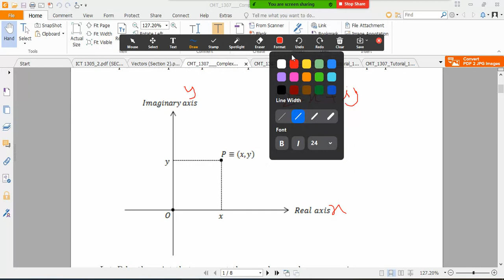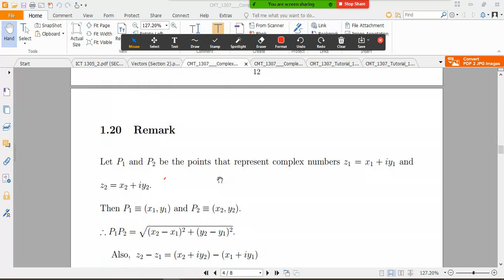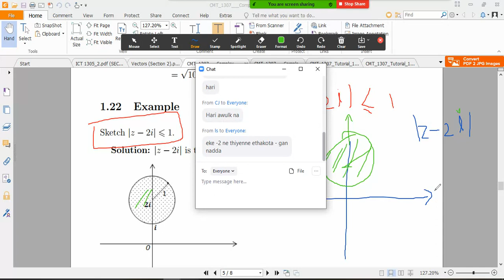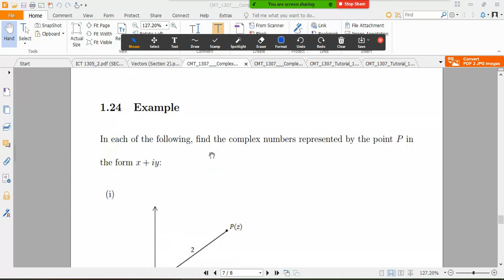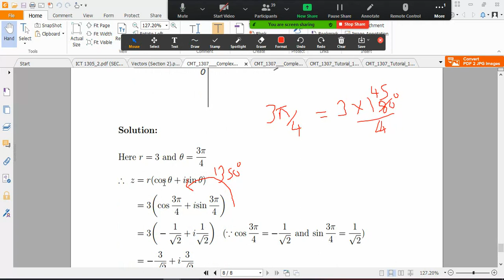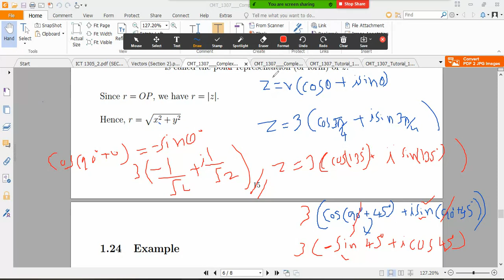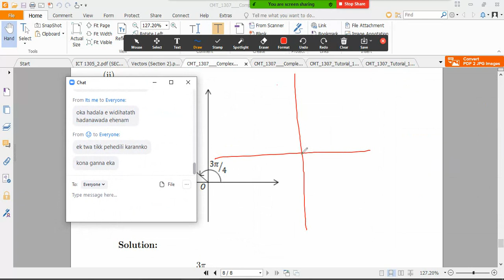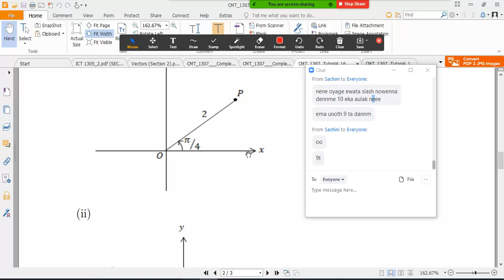maths 13(1st year semester 2)